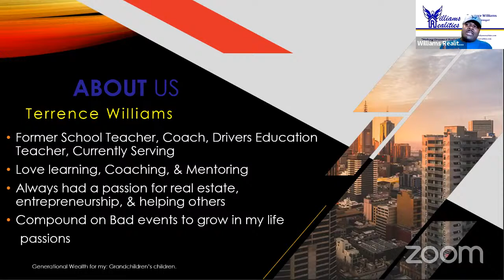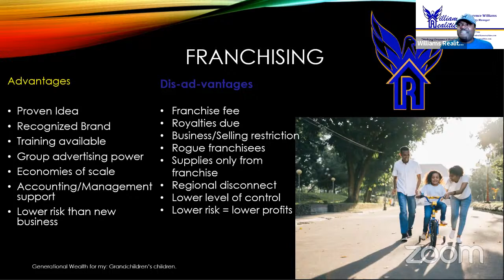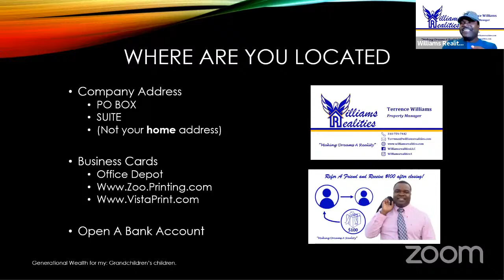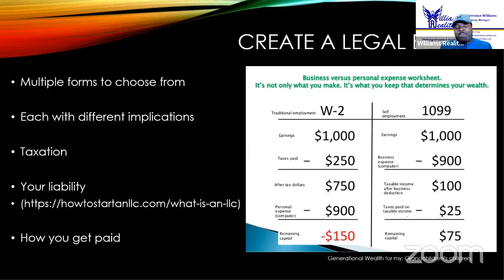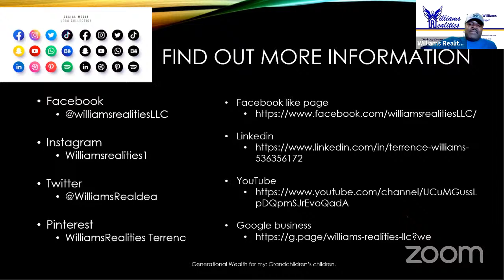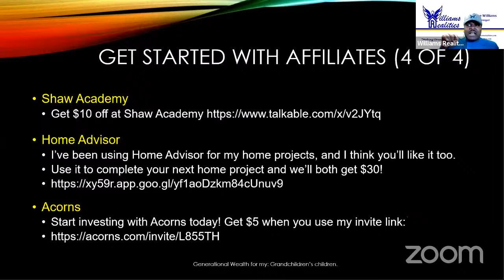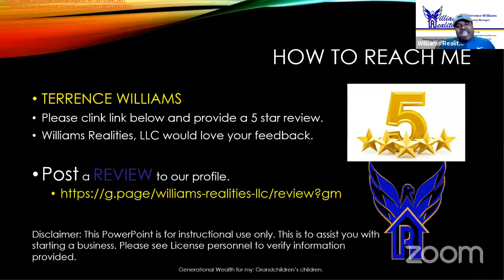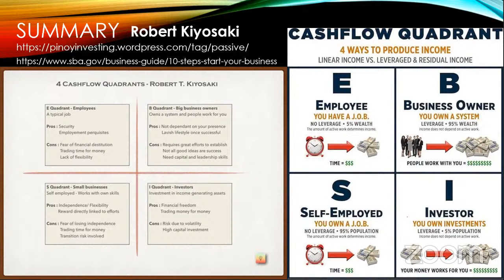*How To Start A Business*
Welcome to "Investing Now 2021." Looking forward to working with you in future opportunities.

We are a young group of investors, sharing concepts, fundamentals, techniques, and personal experiences in real estate investing.
Our goal is to help people learn ways to become "Financially Free" and to begin building "Generational Wealth."

It's hard to start when you don't know where to start. This is a many course to point you in a the direction you are attempting to go.

Partnering on deals is a great way to keep from feeling like you are all by yourself.

"Let Me Be Your 1st"! Let's partner up on a venture: fix and flip, buy and hold, whole-sale, and other creative money making deals.

Williamsrealities.com